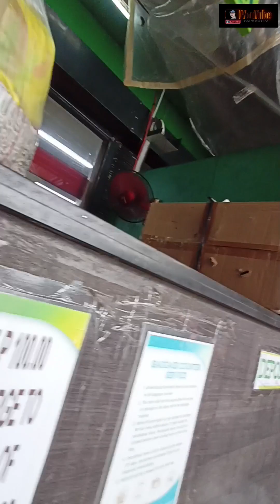nagluto kami ng sisig at mami for business☺️papaboytv